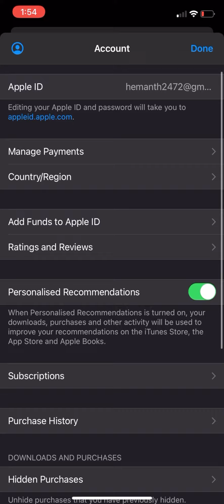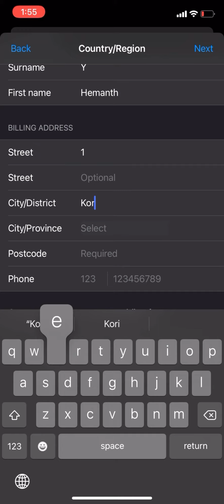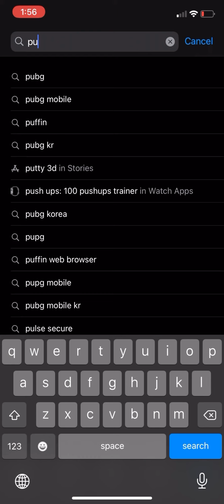How to download & update PUBG Korea(KR) version in iPhone in Telugu